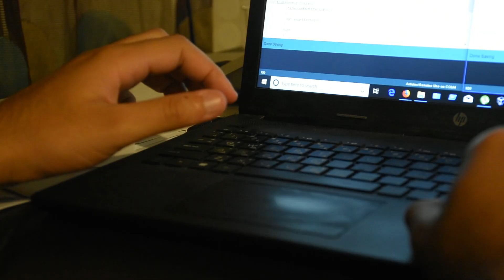Remote Controlled Pick & Place Robotic Arm-ed Vehicle